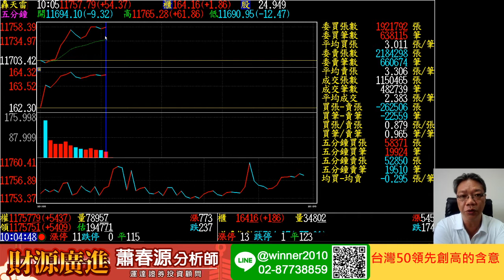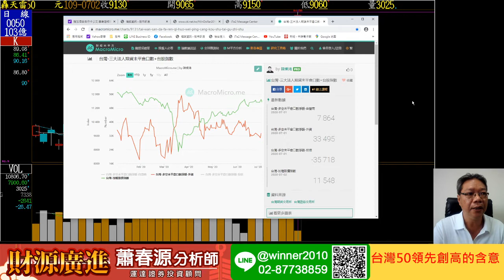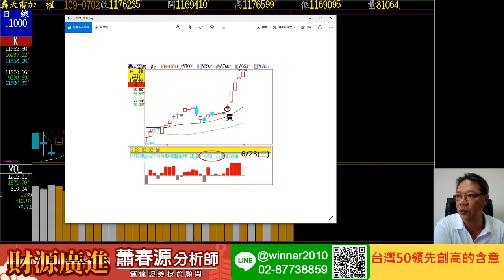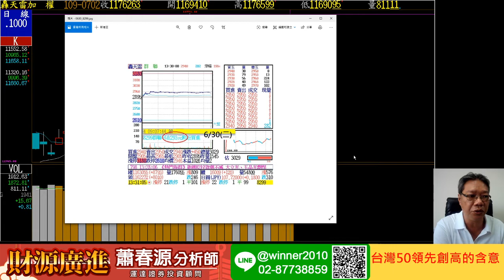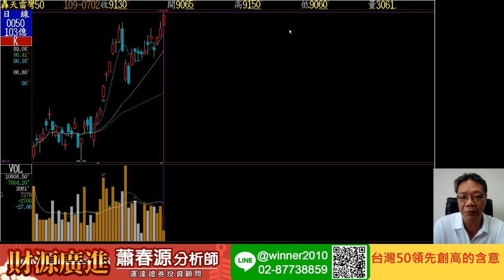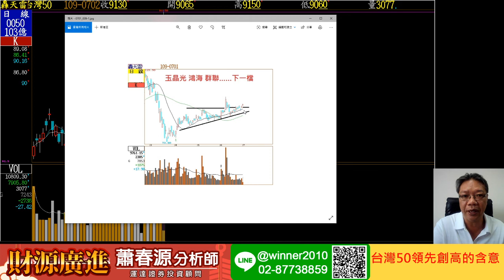20200702 蕭春源 財源廣進